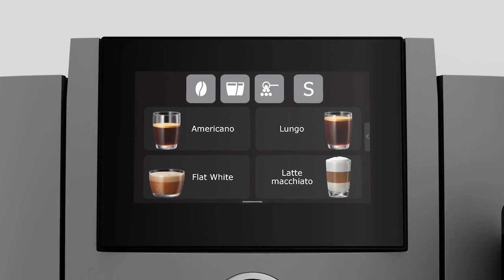Ekspres do kawy Jura S8